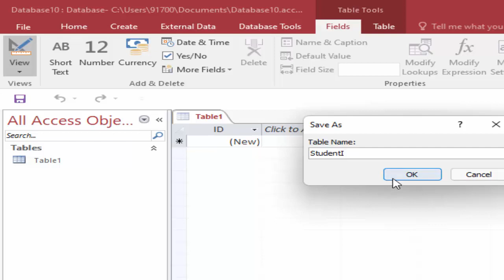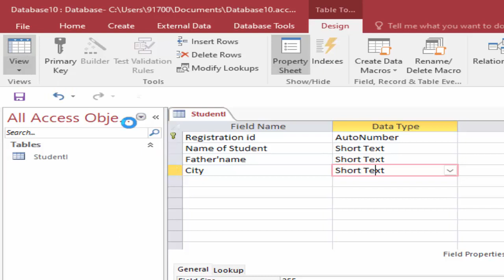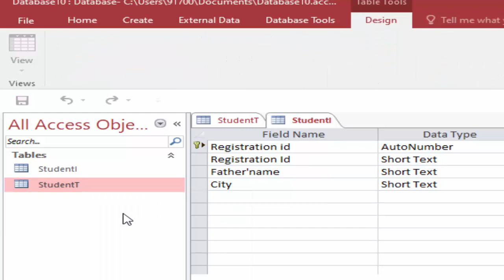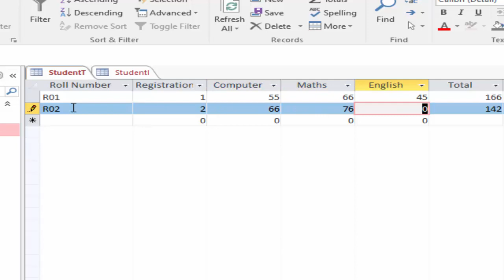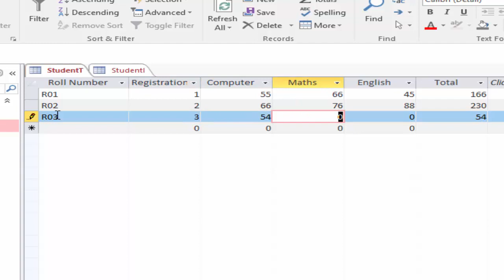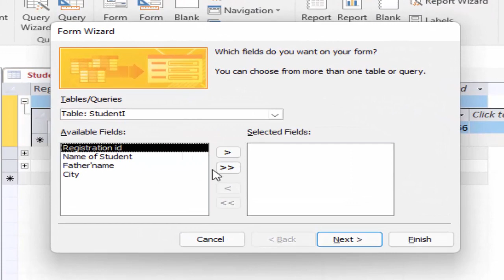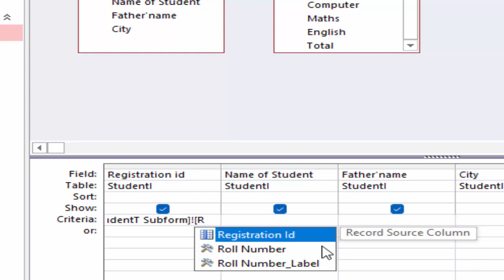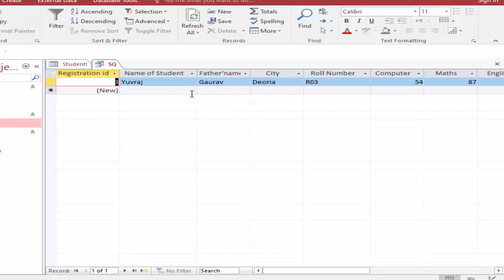Parameter Query with subform in Microsoft Access@COMPUTEREXCELSOLUTION